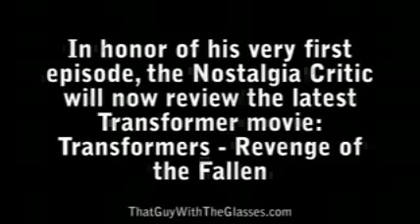Nostalgia Critic: Transformer 2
Doug decides to bring back the original Nostalgia Critic character to review the new Transformers movie.